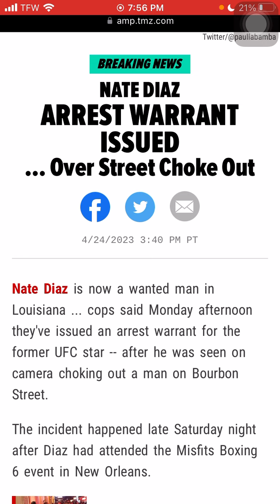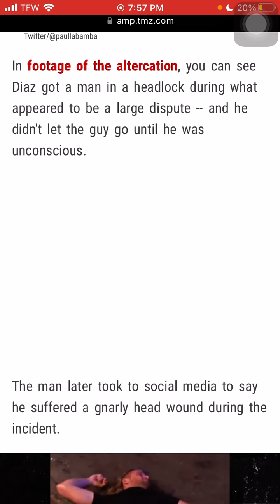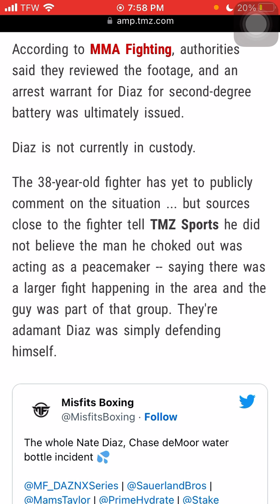NATE DIAZ ARREST WARRANT ISSUED... Over Street Choke Out♦️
NATE DIAZ ARREST WARRANT ISSUED
... Over Street Choke Out♦️

Follow the homie below!

Heemz Gaming